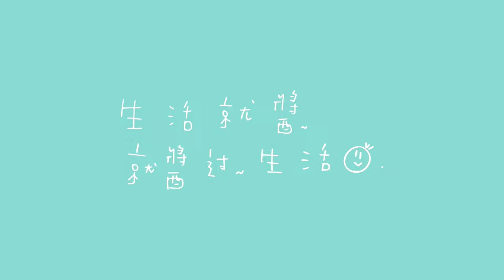【Joyce Vlog】自己準備的平日餐點｜NY Vlog｜紐約 Vlog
【影片資訊】
拍攝器材 ｜iPhone

【Joyce Vlog】Sweetgreen吃沙拉蹭wifi｜亞超Weee!線上買生鮮｜自己組了個床邊桌，成就感滿滿!｜wifi裝好了!｜感謝姐姐姐夫的補給品

【就醬住】台北市萬華區｜索拉利亞西鐵飯店台北西門｜日系飯店新開幕，全系列房型一次開箱!!｜視覺控制膜 不讓你看到總統府!｜SOLARIA NISITETSU HOTEL TAIPEI XIMEN